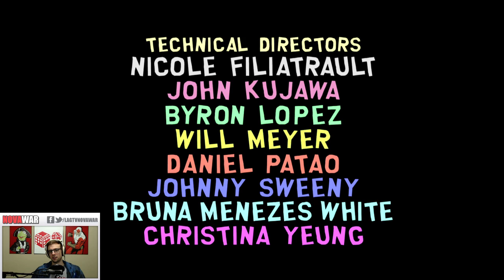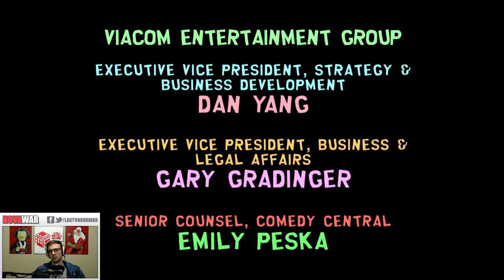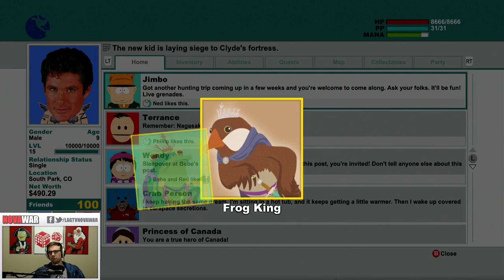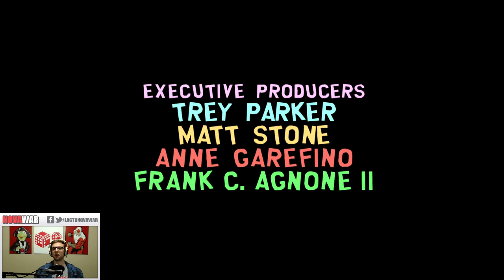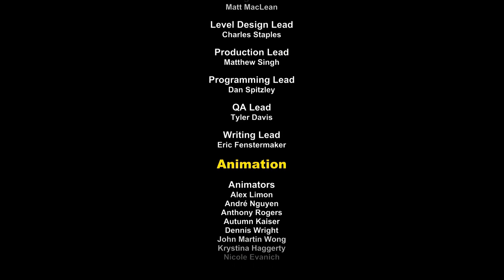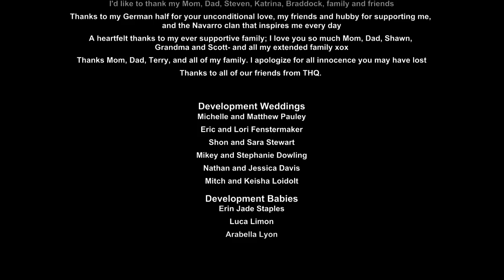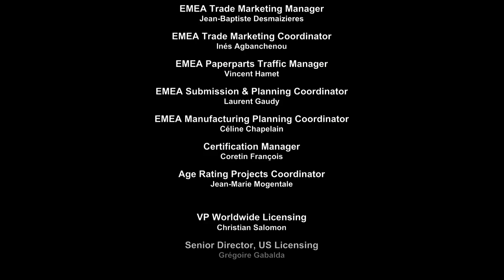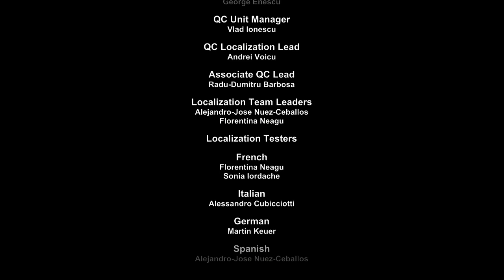Let's Play Random: South Park TSOT E21 [FINALE]